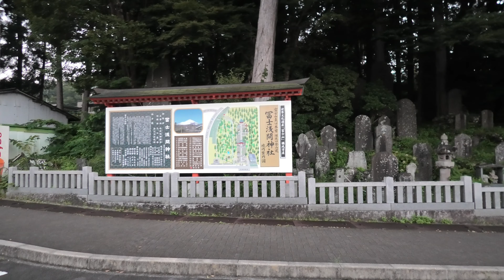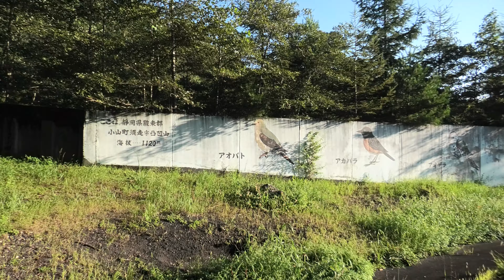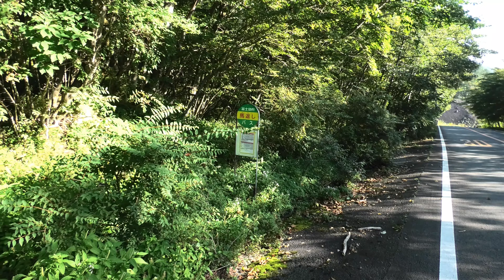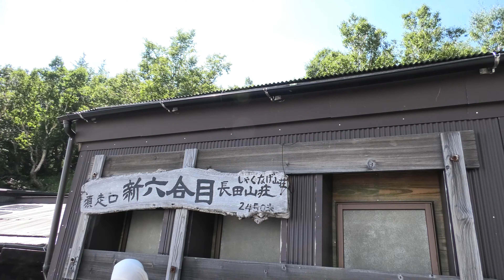MASK DE 富士山 須走口 登山道（前編）0合目→7合目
9月の某日に須走口登山道を1泊2日で0合目「浅間神社」から須走口山頂まで登りましたのでご紹介します。
混志朗チャンネルでは富士山の古道やメジャーな登山道を紹介してきましたが、須走口の下から上までご紹介するのは初めてになります。